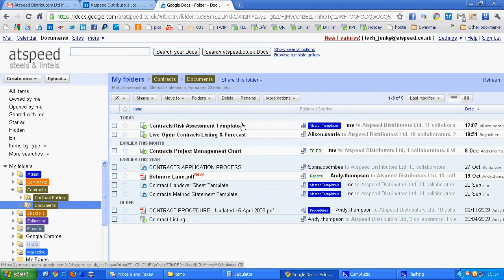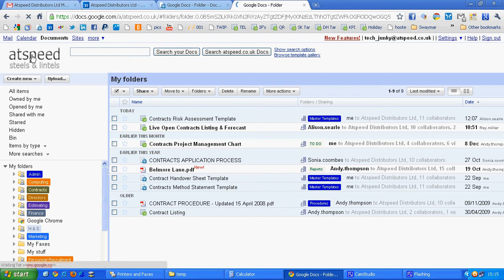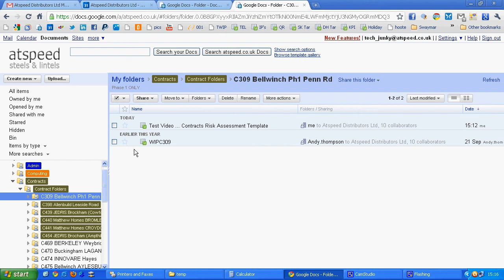creating filing contract documents